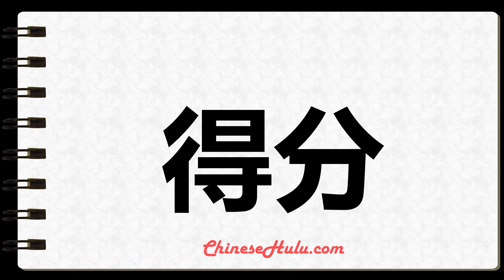How to Write run in Chinese